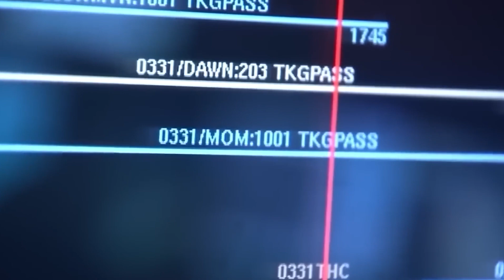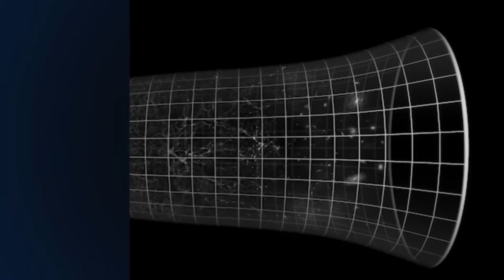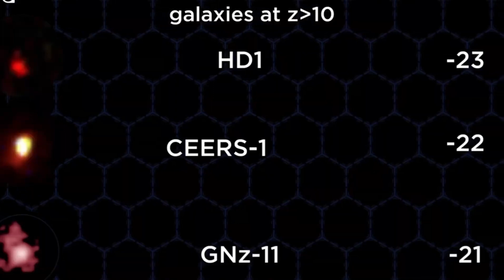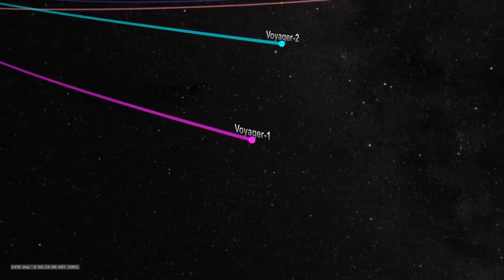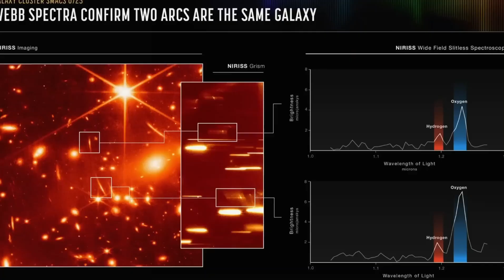Brian Cox James Webb Telescope Just Proved Big Bang Wasn't The Beginning!